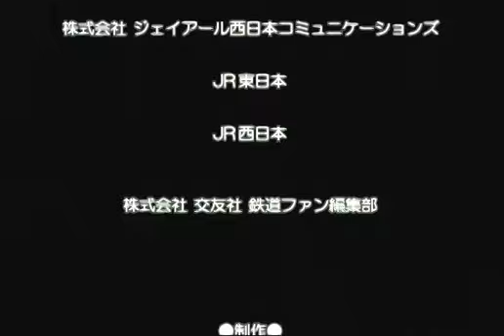電車でGO! FINAL Densha de GO! Final (PS2) - Yamanote Line 山手線 Diagram #02 - Shinjuku 新宿/Osaki お先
Linha Yamanote 山手線 (Shinjuku 新宿/Osaki 大崎) - E205

Densha de Go! é uma série de simulador de trens produzido pela Taito que fez muito sucesso no Japão, com versões lançadas para vários consoles.